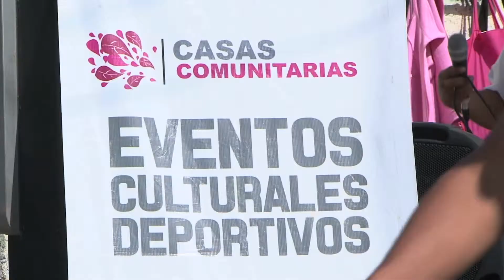Casas Itinerantes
La sociedad se une para reconstruir su tejido social, por medio de talleres, jornadas de salud, actividades de manualidades; las casas itinerantes de Jiutepec tienen como finalidad crear familias de economías sustentable y con participación ciudadana